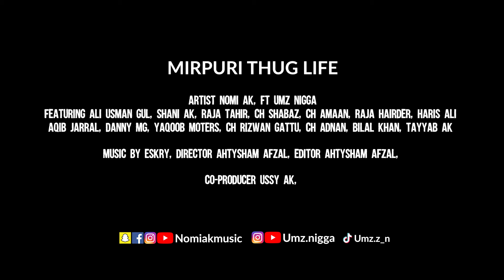Mirpuri Thug Life - Nomi AK - Meme Song 🙈🤣 (prod. ESKRY) Mirpur Azad Kashmir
Mirpuri Thug Life - Nomi AK - Meme Song 🙈😂(prod. ESKRY) Mirpur Azad Kashmir Song 2020

Song.   Mirpuri Thug life
Artists. Nomi AK
lyrics.   Nomi AK
music.  ESKRY
Mix Master. Nomi AK  (iphone)
Video.  Ahtysham Afzal

Facebook. nomiakmusic
instagram. nomiakmusic
snapchat.  nomiakmusic
Youtube.    nomiakmusic